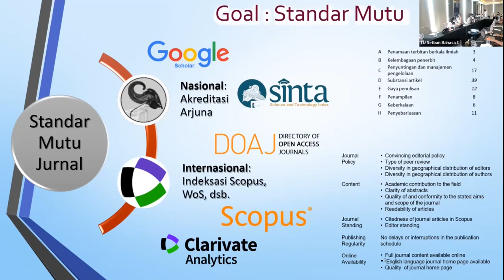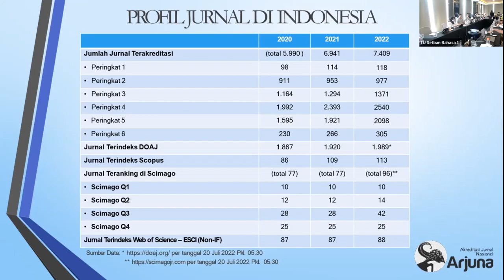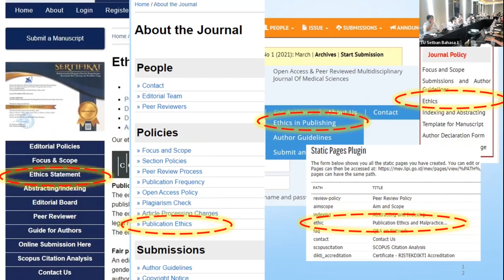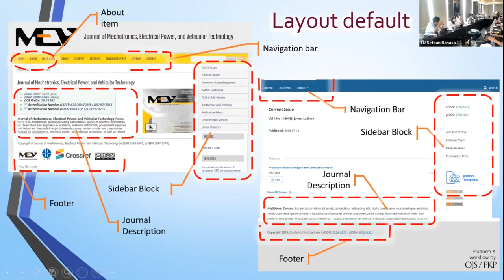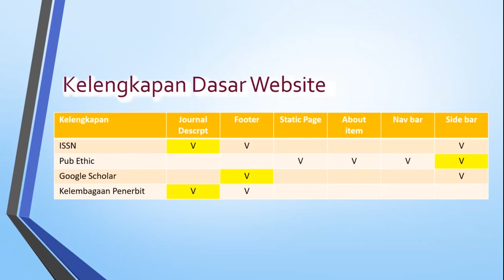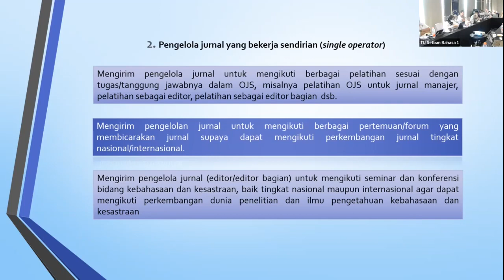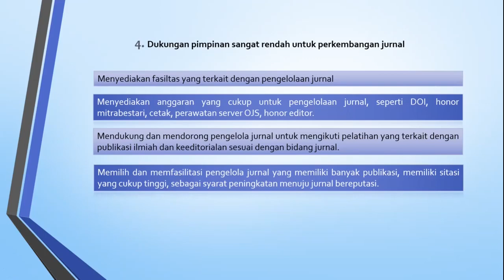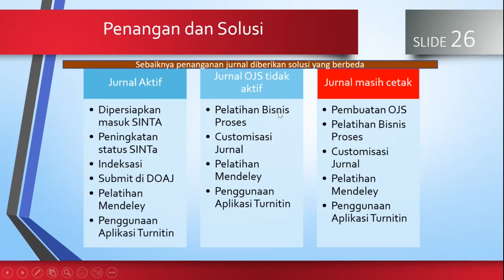Permasalahan dalam pengelolaan jurnal ilmiah, upaya meningkatkan status akreditasi jurnal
Permasalahan dalam Pengelolaan Jurnal Ilmiah

Pengelolaan jurnal ilmiah merupakan salah satu hal yang sangat penting dalam dunia akademis. Jurnal ilmiah memberikan platform bagi para ilmuwan untuk menyampaikan hasil penelitian dan pemikiran mereka kepada masyarakat. Namun, meskipun pentingnya jurnal ilmiah sudah tidak diragukan lagi, masih banyak permasalahan yang terjadi dalam pengelolaannya.

Pertama, masalah pembiayaan. Banyak jurnal ilmiah yang memiliki biaya publikasi yang tinggi, sehingga para ilmuwan yang berpendapat dalam publikasi tersebut sulit untuk membiayainya. Ini berakibat pada penurunan kualitas jurnal ilmiah karena hanya sedikit ilmuwan yang mampu membayar biaya publikasi.

Kedua, masalah kualitas jurnal. Terdapat banyak jurnal ilmiah yang tidak memiliki tingkat kredibilitas yang tinggi. Banyak jurnal yang hanya mencari keuntungan dengan mengeluarkan publikasi yang tidak berkualitas dan meragukan. Ini menyebabkan informasi yang salah dan tidak berkualitas tersebar di masyarakat.

Ketiga, masalah plagiarisme. Plagiarisme adalah masalah yang sangat serius dalam dunia akademis. Banyak jurnal ilmiah yang menerima publikasi yang ternyata plagiat dari sumber lain. Ini menyebabkan informasi yang salah dan tidak berkualitas tersebar di masyarakat.

Keempat, masalah aksesibilitas. Banyak jurnal ilmiah yang hanya tersedia secara terbatas, sehingga hanya sedikit ilmuwan yang dapat mengakses dan memanfaatkan informasi yang terdapat di dalamnya. Ini menyebabkan informasi yang berguna tidak dapat disebarluaskan dan tidak dapat digunakan oleh masyarakat.

Oleh karena itu, sangat penting untuk memecahkan permasalahan ini dan memastikan pengelolaan jurnal ilmiah yang baik dan efektif. Ini dapat dilakukan dengan memastikan adanya tingkat kredibilitas yang tinggi, membiayai jurnal ilmiah yang berkualitas, mengendalikan plagiatisme, dan memastikan aksesibilitas jurnal ilmiah bagi seluruh masyarakat.